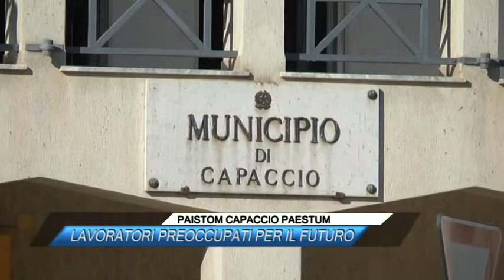PAISTOM CAPACCIO PAESTUM, LAVORATORI PREOCCUPATI PER IL FUTURO